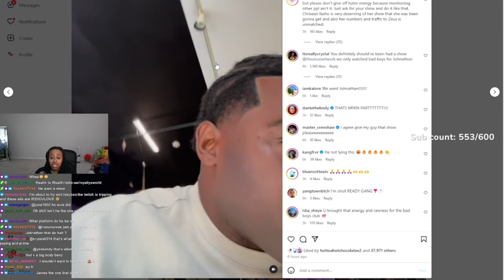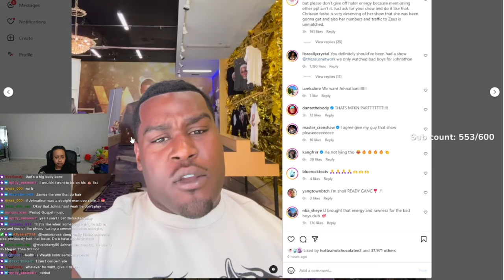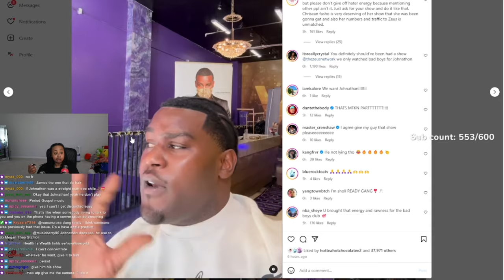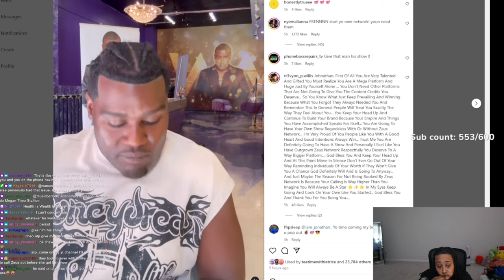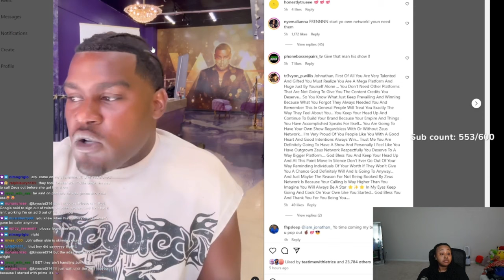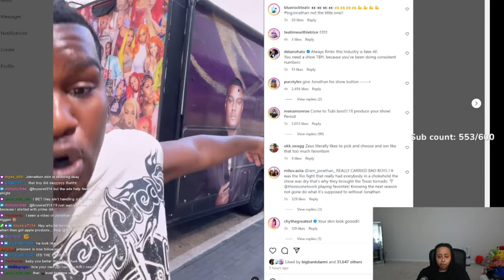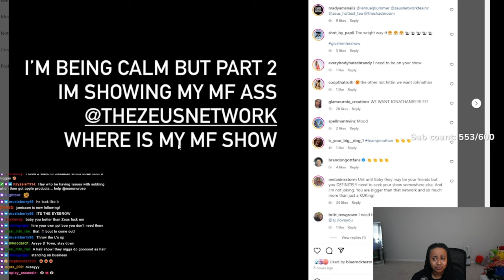Chrisean and Blueface LEAKED CLIP 😱 Jonathan went 0FF on Lemmy and Natalie 😱 "Stop Playing with ME"